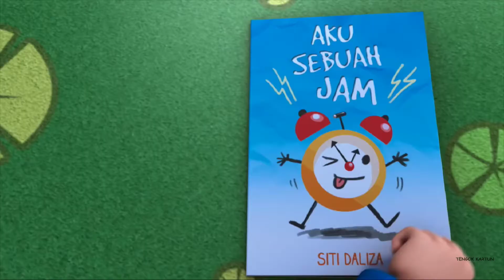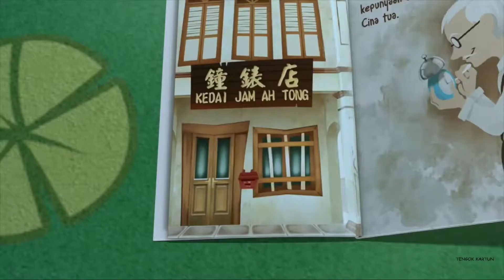Upin & Ipin terbaru jam dinding